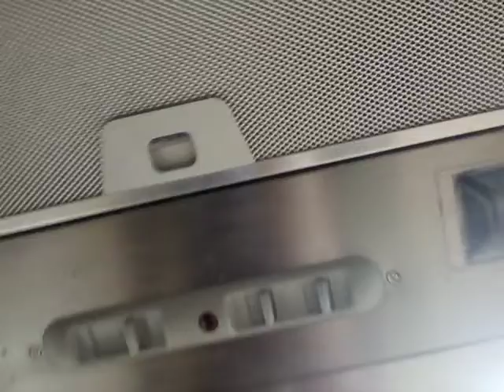Subscribe to life of Tom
Huge shout out to life of Tom